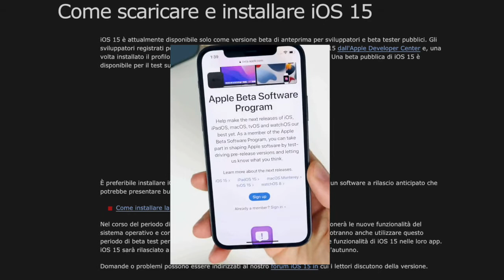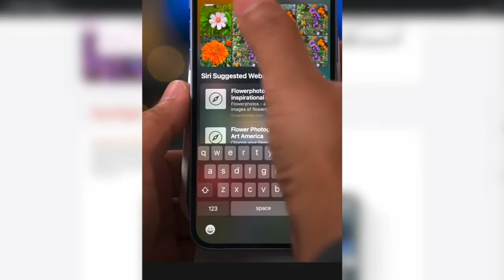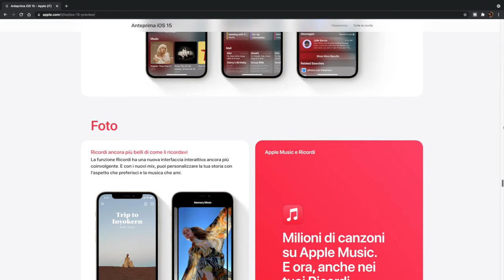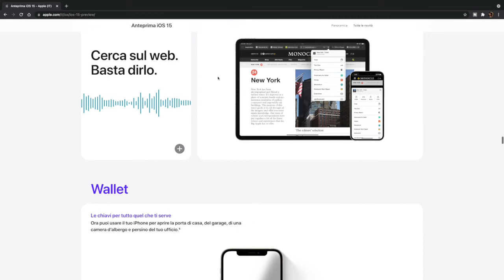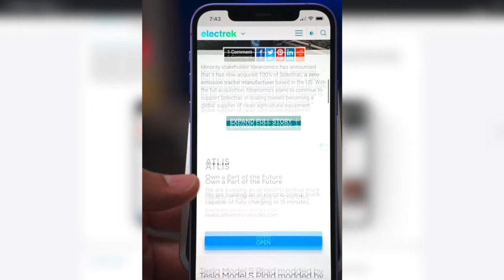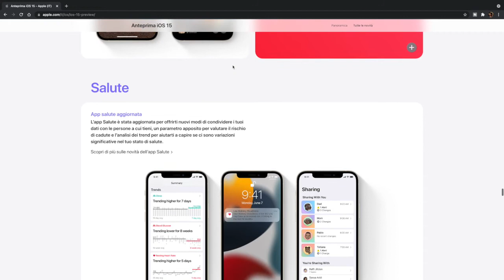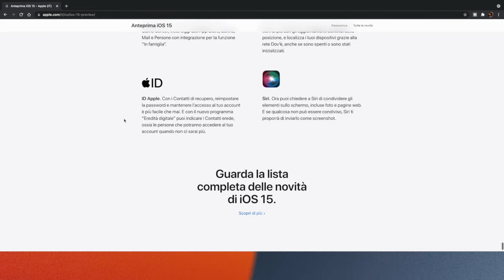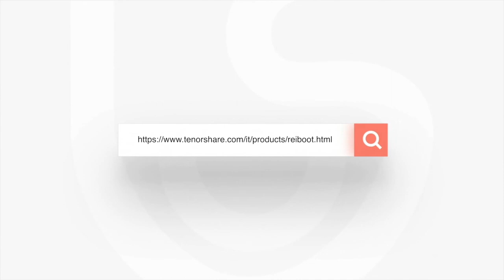Anteprima di iOS 15: Nuove funzioni! Tutto quello che dovete sapere. Siete Pronti?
Dopo il rilascio di più versioni beta di iOS 15 e il rilascio di iOS 14.8, la versione ufficiale di iOS 15 si sta avvicinando sempre di più a noi. Scopriamo di più attraverso il video!
Soluzioni per risolvere i problemi e i bug di iOS 15 Beta

Timestamp:
01:05 Come scaricare e installare ios 15
01:35 Notifiche
02:32 Focus
03:07 Spotlight
03:50 FaceTime
04:32 SharePlay
05:03 Fotografia
05:42 Maps
06:52 Wallet
07:50 Safari
08:43 Messaggi
09:30 Meteo
10:00 Salute
10:43 Dov’è
11:05 Note
11:27 Promemoria
11:45 Siri
12:22 Sicurezza
13:00 Altre caratteristiche
13:35 Dispositivi supportati
14:00 ReiBoot per risolvere i problemi di iOS 15 Beta